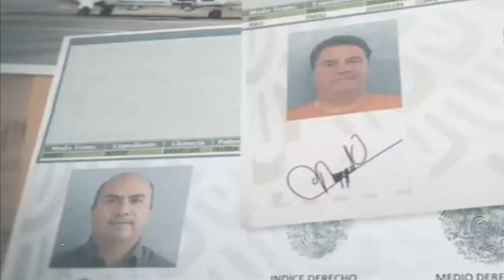Documentación de tripulación y aeronave accidentada en Puebla se encuentran en orden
Las autoridades han confirmado que la aeronave y la tripulación tenían en orden todos los servicios y documentación requerida por la Secretaria de Comunicaciones y Transportes. Se presentaron las licencias federales de los dos pilotos, Marco Antonio Talavera, de 41 años, Roberto Coppe, de 59 años, ambos tenían sus certificados médicos en regla, los dos cumplieron con su curso de actualización para pilotear, en este año.

La aeronave también tenía en orden el pago de las pólizas de seguro desde el año 2011, actualmente contaba con una póliza con Grupo Mexicano de Seguros, S.A de C.V., vigente de desde el primero de octubre de este año, esa poliza ampara para daños a terceros hasta por un monto de 50 millones de pesos y una cobertura por pasajero de 500 mil pesos.

De acuerdo con estos documentos de seguridad federal, la Secretaria de Marina tuvo conocimiento de que aproximadamente a las 2:43 de la tarde se activó el trasmisor localizador de emergencia de este helicóptero, pero lo informaron hasta pasadas las cuatro de la tarde, es decir casi una hora y 40 minutos después del accidente.

El accidente provocó un gran incendio debido a que el helicóptero traía suficiente combustible para hacer el viaje de ida y vuelta, la tripulación tenía previsto regresar a Puebla el mismo día.